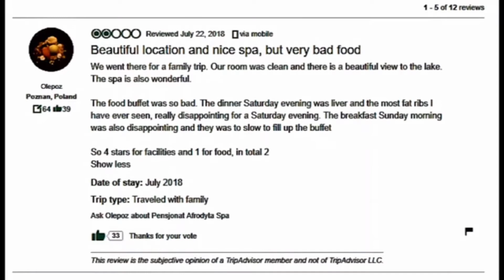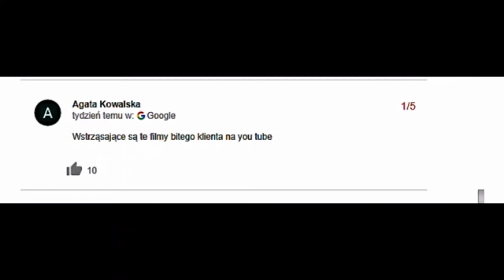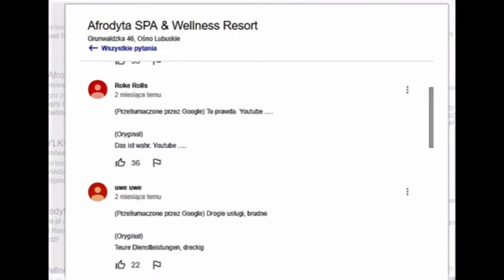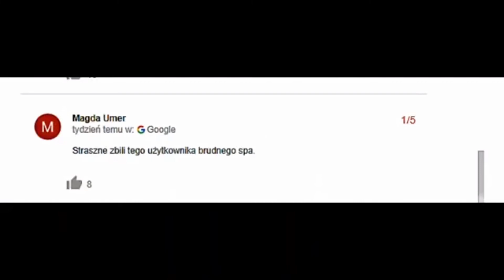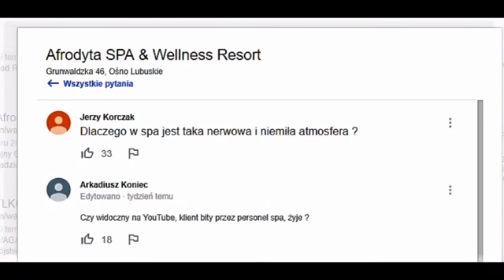Afrodyta Opinie SZOKUJĄCE Niesponsorowane OPINIE o Afrodyta spa Ośno Lubuskie, polen spa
SZOKUJĄCE Niesponsorowane OPINIE o  Afrodyta spa Ośno Lubuskie.
Pobity przez MAFIE był Reanimowany w Szpitalu na SOR i 47 dni na zwolnieniu lekarskim, w skutek doznanych trwałych ran jest teraz na Rencie.
MAFIA pozostaje Bezkarna !!